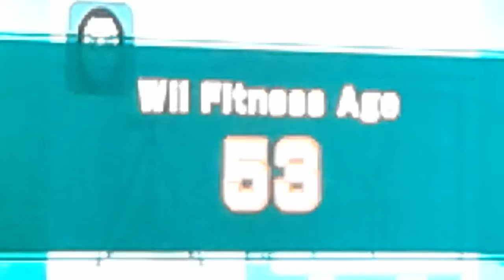Wii Sports Fitness Test #10 02/4/17